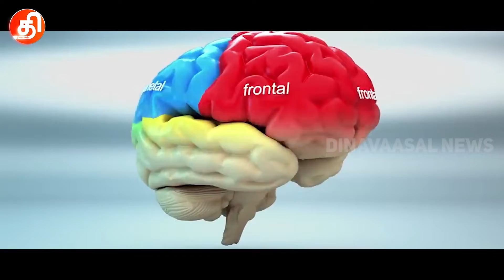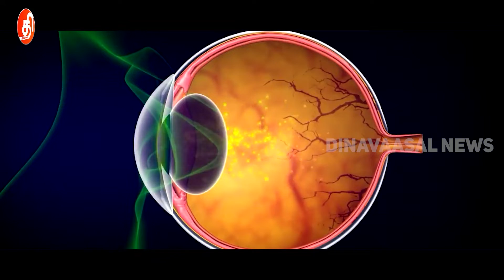போன ஜென்மத்தின் நினைவுகளா? | Mystery | dejavu | Dinavaasal News